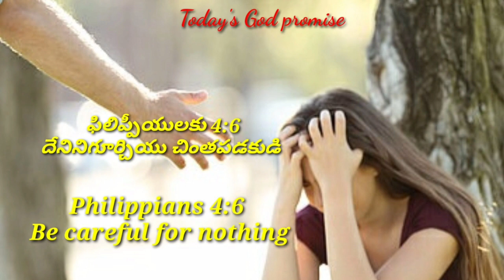Today's God promise & Daily devotion|Today God's promise 27-10-23|Dailybread @CHRIST RESTORES LIFE